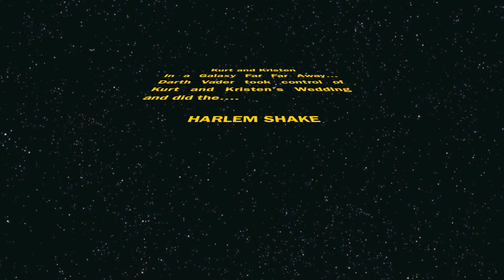Star Wars (Darth Vader) Harlem Shake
Kurt and Kristen's Wedding and Disney World. Darth Vader took control and made everyone do the Harlem Shake!!!